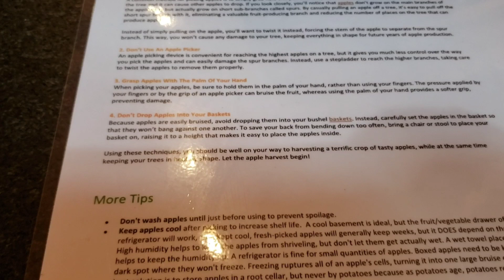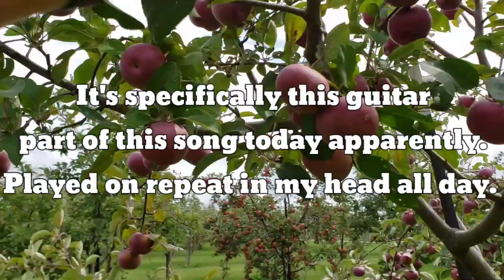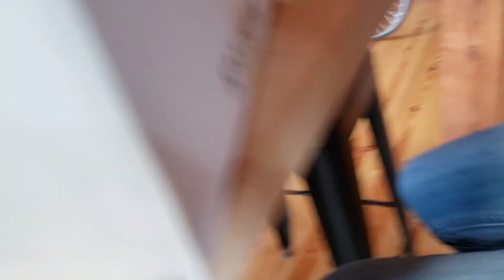Apple picking = Fall treats!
Your support is why I can continue creating content for you to enjoy. ⏬

Amazon wish list

Sometimes I may share links to products I use in my videos, if you use the link to purchase an item I may earn a commission at no additional cost to you. Thank you so much for supporting our little homestead and KEEP growing!